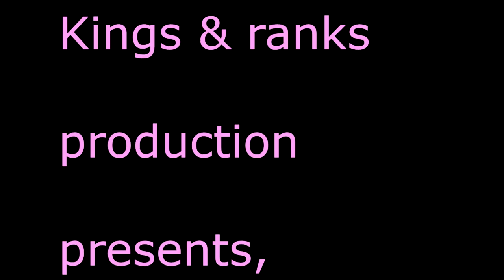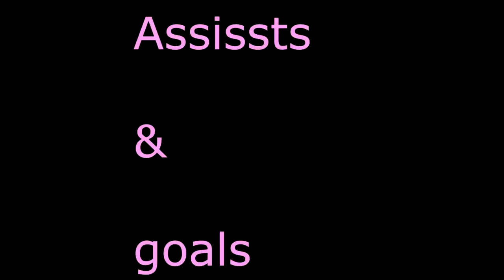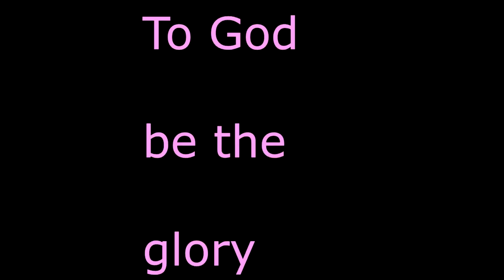DAVIS AGESA 2021 SEASON